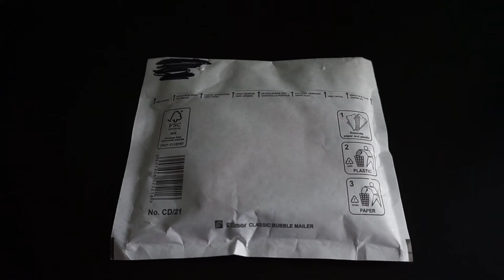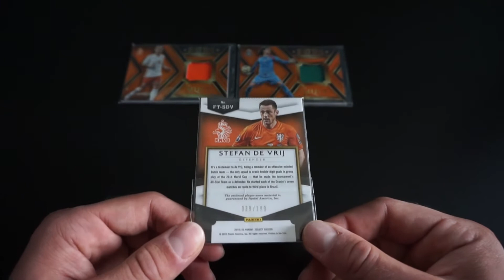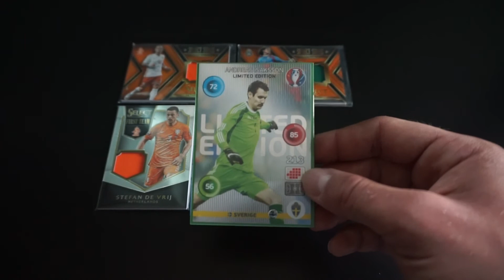#26 ZAKUPY: SELECT SOCCER JERSEY, EURO 2016 RARE LIMITED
W tym odcinku 3 karty z koszulkami z serii Select Soccer oraz 2 karty limitowane z EURO 2016.